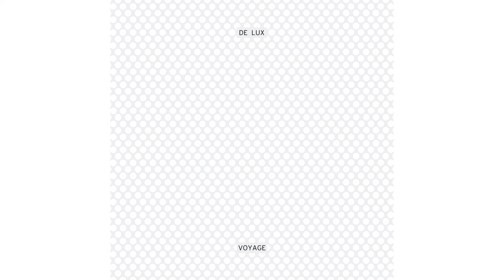De Lux - Make Space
2014 Innovative Leisure Records / Because Music .
BECAUSE 10 ANS
LES ALBUMS EMBLÉMATIQUES DU LABEL
EN EDITION COLLECTOR VINYLE + CD :
LC33186